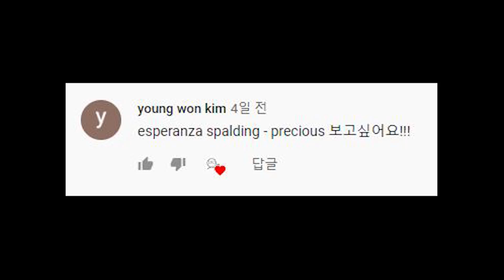[Bass COVER] Esperanza Spalding - Precious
이번곡은 커버곡 추천으로 받은 Esperanza Spalding 을커버해봤습니다!